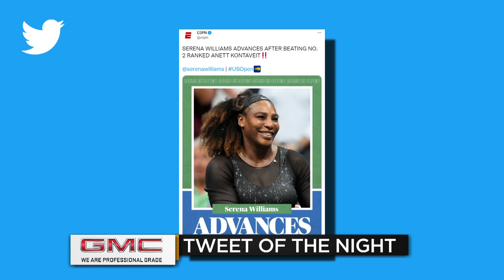Ireland Contracting Nightly Sports Call: August 31, 2022 (Pt. 2)